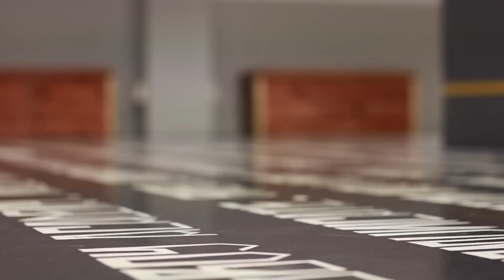Let´s take it back to the oldschool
Voor het Artist Outreach Program zette Resident Artist Benelux, Robert Rost het project  Wall of Fame op i.s.m HipHopHuis met het idee om kunststudenten de kans te geven zich te laten gelden.

In ronde 3 schilderde de getalenteerde Ferdy Remijn de wandschildering over uit ronde 2. Hij zette  zijn ontwerp op de prominente muur rond de arena met als thema "Take it back to the Oldschool".

Tevens werd uit de inzendingen van ronde 3 het ontwerp van Jeroen Giessenburg geselecteerd. Hij werd gevraagd zijn ontwerp te realiseren in de dansstudio.

Een impressie van beide kunstenaars aan het werk door JAWGEM.

Gebruikte materialen:
Liquitex Spray Paint, Soft Body paint, Paint Markers en Free Style brushes.

A practice place initiated and organized for Artist Outreach Program, within the scope of the Liquitex Student Project.

with great thanks for the music by Pandaboy
track: Endurance
Category
Howto